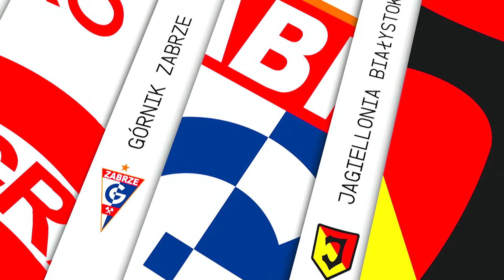(1/2) Jagiellonia Białystok - Górnik Zabrze | CAŁY MECZ | Ekstraklasa Sezon 2019/20 kolejka 5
Cały mecz Jagiellonia Białystok - Górnik Zabrze w sezonie Ekstraklasy 2019/2020 kolejka 5.